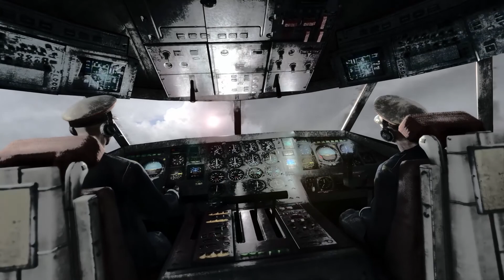Metro Last Light: Redux ❅ Gameplay ITA । PC ❅ 04 ►Luce